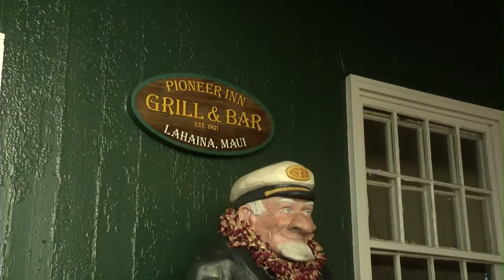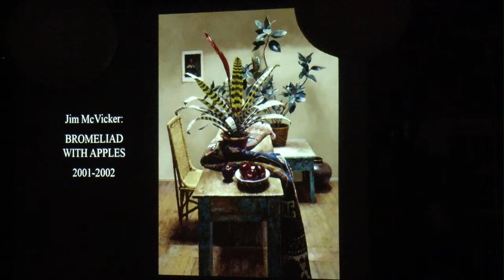Jean Stern Lecture & Mini Paintings Silent Auction Maui Plein Air Painting Invitational 2 16 15